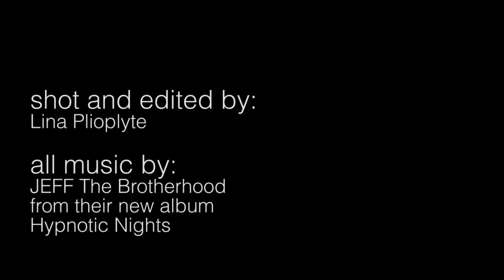JEFF The Brotherhood - On The Road Part 2 [Webisode]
Check out what it's like to tour in a modified school bus with JEFF the Brotherhood in the second installment of their On The Road webisode series.